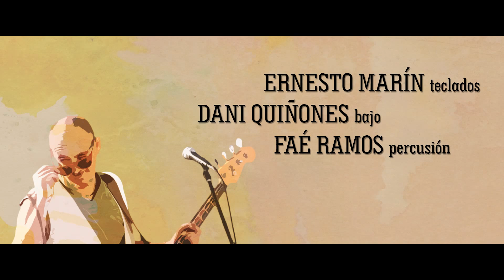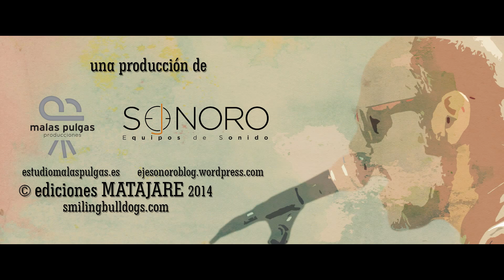Smiling Bulldogs - Howling (Live In The Country)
'Howling' grabación en directo, a smiling day, desde el Cortijo de Morla, en la carretera Gudalcacín / Nueva Jarilla.

Montaje y Jefe de Cámara: Abraham Fernández

Grabación y Mezcla de Sonido: Sergio Núñez

Operadores de Cámara: Moiséis Soto; Rodrigo Melero; Daniel Franco; Abraham Fernández

HOWLING
Quiñones/Carabante

Malas Pulgas Producciones: estudiosmalaspulgas.es
Eje Sonoro Equipos de Sonido: ejesonoroblog.wordpress.com